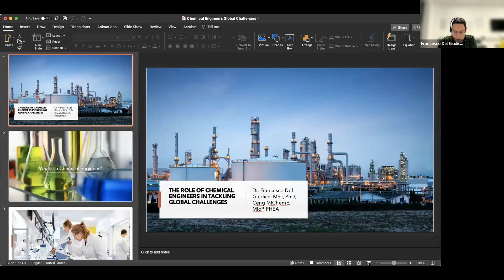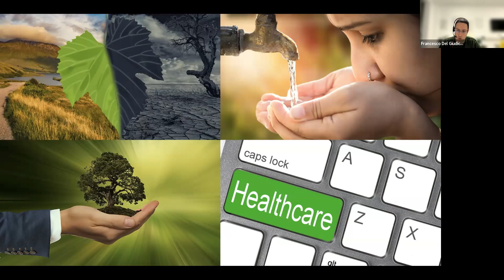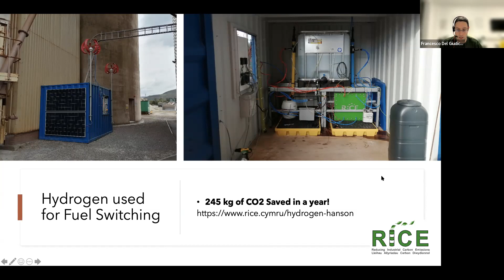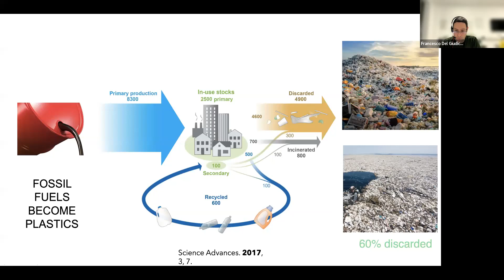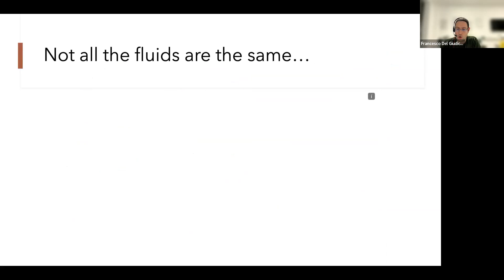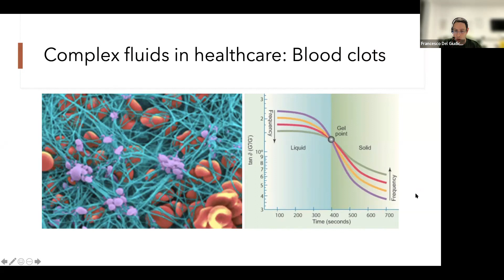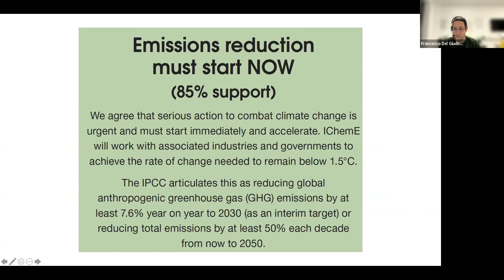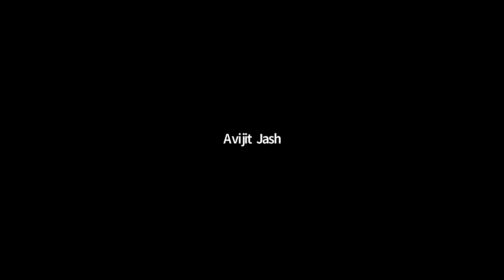The role of chemical engineers in tackling global challenges Francesco Del Giudice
Are you concerned about climate change and want to do something about it? Do you want to make the world production more sustainable? Are you interested in making industrial process more energy efficient? If the answer to any of the above question is yes, then come to our Chemical Engineering testing session and find out how Chemical Engineers are changing the world.